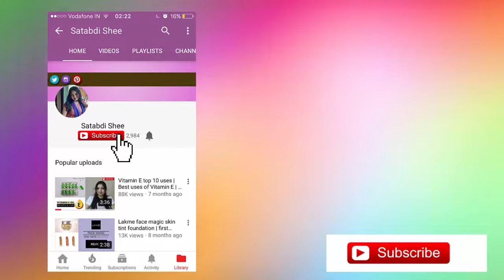How to get fit and slim in Bengali | কিভাবে ফিট এবং পাতলা হতে হবে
This video is how to get fit and slim in three to four weeks.

I hope you will all like this video. If you really like it then please share it and write to me with your

query.

SATABDI..Xoxo?

You can send me Ur Lovely Gifts on This Address

Satabdi Shee.
C/O-Soumyajit Mondal.
66, Purbachal Road,
A.P Nagar (w),
Sonarpur,
Kolkata-700150
West Bengal

And don't forget to wish me on 29th June.

importantly spread positivity. You will be blocked and reported immediately if you are found spreading hate,

negativity and unnecessary abuses. Let's live, learn and grow. All the content published on this channel is

our own creative work and is protected under copyright law and in case you need to use our content for any

Take care.
BYE..